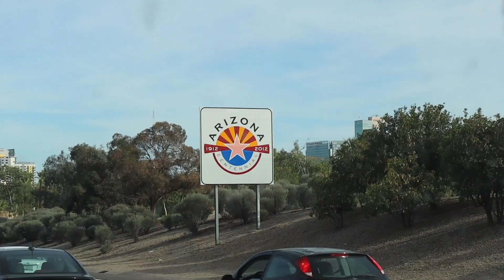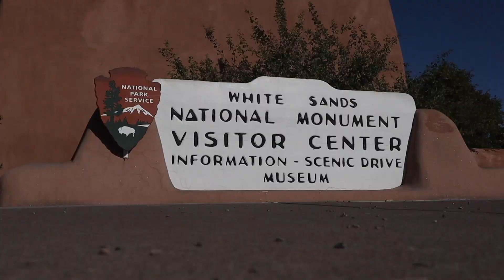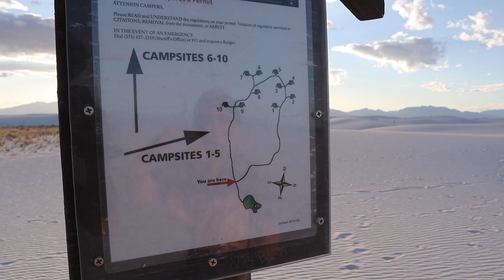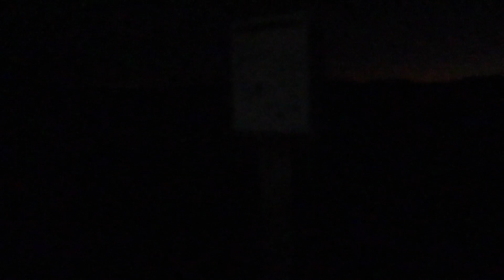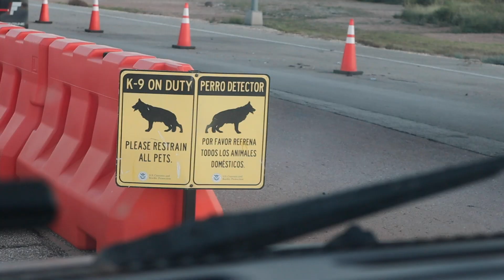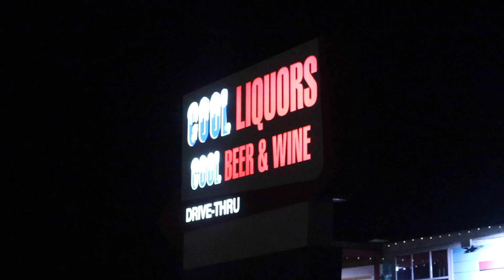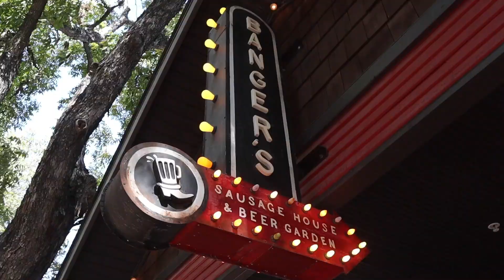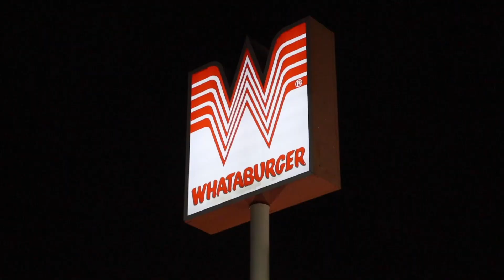For My Valentine | This VANventure (Episode 17)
This VanVenture Series: New Mexico, Texas!

Edited this for my wife Chelsea who at the time of filming this video (2019) was just my fiancé. In this episode we travel south to Santa Barbara, where we visit a dear friend. We then head east to New Mexico and then over to Texas to visit with some of my Cantu Family.

In 2019 Chelsea and I packed up our 3 bedroom house and built out an adventure van. We then traveled for 10 months around the united states with our two huskies. Although this was during a different part of my life (pre parents), i really cherish this chapter in our lives and wanted to follow through with editing this series to show you our adventures. The series is not recent but recently edited. Rather than have these videos sit on a hard drive unedited i decided to follow through with an old project.

I love sharing a bit of my life before being a parent and before joining AWP.

-Josh